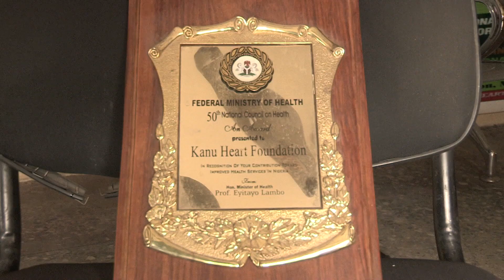Nwankwo Kanu - Nigeria and Arsenal legend puts his heart into healthcare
Nigeria and Arsenal legend Nwankwo Kanu inspired millions across Africa as a player. Now he wants to make a difference off the pitch, by improving healthcare on the continent.
He was talking to the BBC as part of the Where Are They Now? series, looking at ex-Premier League players from Africa.